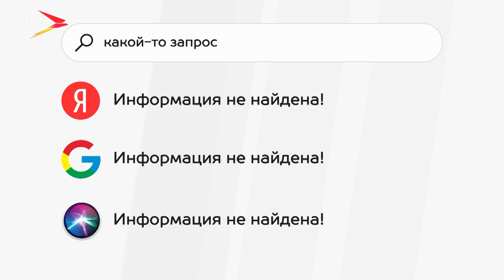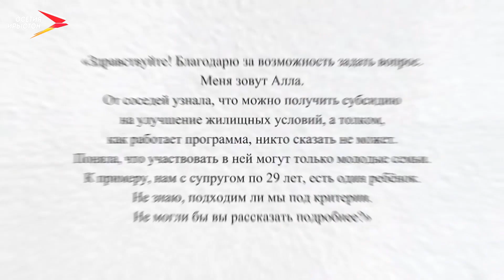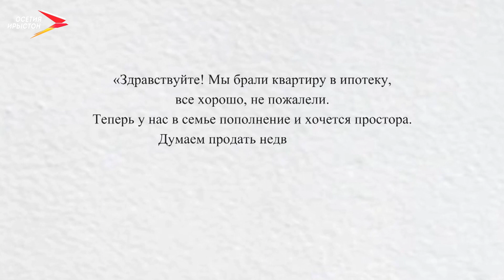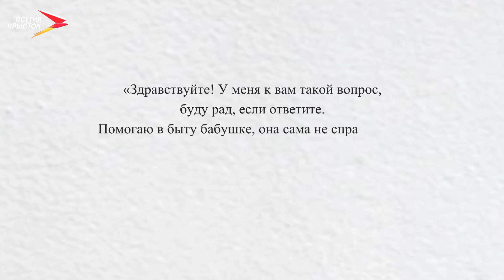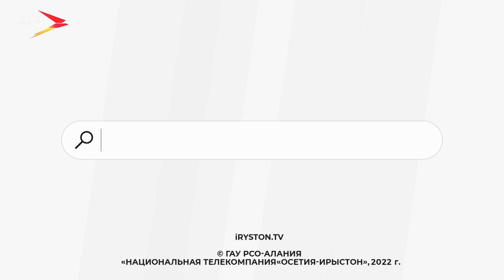Субсидия на улучшение жилищных условий, законная продажа ипотечного жилья I Диана, скажи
В рамках программы «Диана, скажи» обсудили, как получить субсидию на улучшение жилищных условий, как законным способом продать ипотечное жильё, а также поговорим о том, как оформить пособие по уходу за пожилыми гражданами.